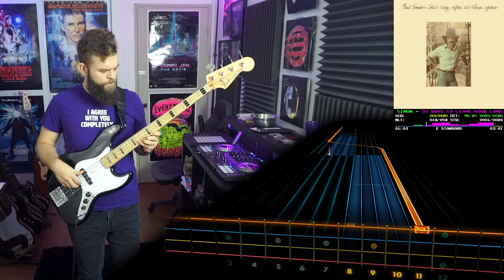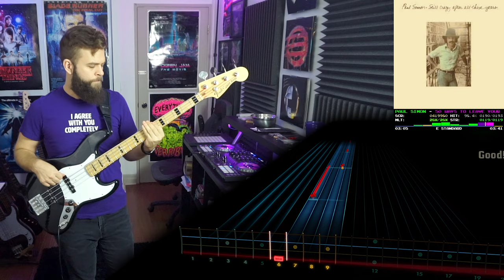Paul Simon－50 Ways to Leave Your Lover｜Rocksmith Bass Tabs [E Std]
Paul Simon－50 Ways to Leave Your Lover
_Still Crazy After All These Years_ (1975)
*Arrangement:* Bass
*Tuning:* E Standard
*Chart By:* djpavs